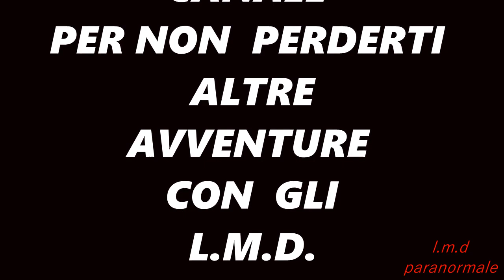L.M.D.PARANORMALE LA RUBBRICA DI FRANCESCA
CIAO A TUTTI GLI ISCRITTI E BENVENUTI QUI SULNOSTRO CANALE OGGI PARLERO'
DEL RETTORATO DI BORLEY
 BUON ASCOLTO
PER NON PERDERE LE TANTE AVVENTURE CHE CI ASPETTANO
GRAZIE PER LA VOSTRA ATTENZIONE
CI TROVATE SU ISTAGRAM